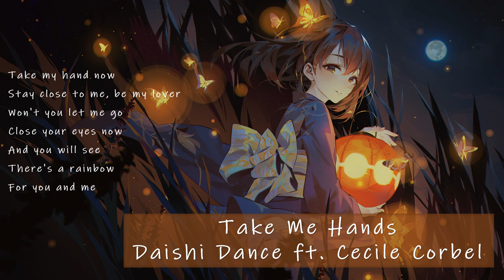▧Take Me Hands - Daishi Dance ft. Cecile Corbel (Lyrics)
🎵Take Me Hands🎵
▼▼▼歌词Lyrics▼▼▼

I feel your light
I feel love is born again
Fireflies
In the moonlight
Rising stars
Remember
The day
I fell in love with you
Darling won't you break
My heart

Stay close to me, be my lover
Won't you let me go close your eyes now

As I wake up
I see your face
Cherry blossom
Flying birds
The sun
That is shining on the fields
Is it shining in
Your heart

And I dream of you
Every night
Cause's there only you
In my mind
Will you be
A stranger or a friend in my life
My heart

☘该歌曲版权为歌手本人及其音乐公司所有，本频道仅提供试听，若喜欢此歌手音乐请支持正版哦☘
☘如版权方认为该影片有侵权一事，请与我们联络，将彻底删除影片☘
☘辅助图像版权归於原作者所有，如需添加版权信息，请与我们联络☘

- meitianmusic@gmai­l.com